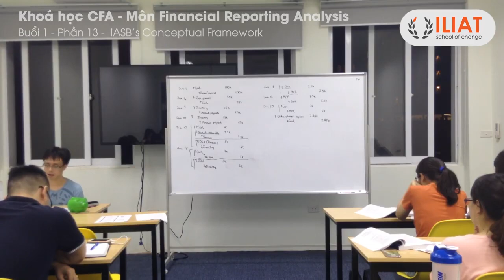ILIAT CFA1 FRA R2 13 IASB's Conceptual Framework